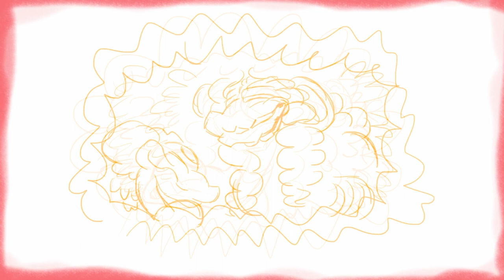Archer Sun Sings To Their Beautiful Niece ☪️ [English Subtitles]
Archer Sun, The Obeah Witch of Healing vibes with her beautiful lil' niece 🌱☀️

Adventure of a Lifetime sung my Ava Beyva! Original song by Coldplay! 🏙️☀️